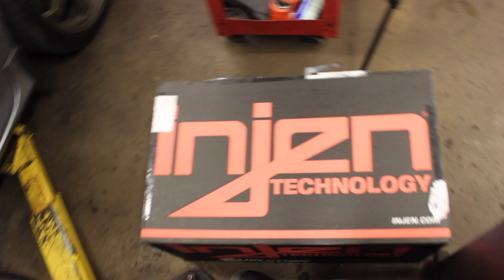HOW TO 10TH GEN CIVIC CATBACK INSTALL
Thanks for watching hope you like my videos like an a subscribe it go's a long way or comment to let me know how i'm doing or let me know a what y'all want to see next

                                  THE FULLSPEED CREW
instagram: @fullspeedperformance | @nachovtec_productionz | @trininickk